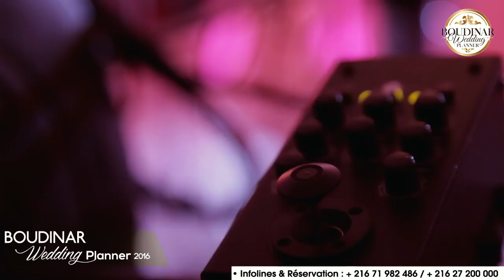تصميم و تنظيم أرقى الحفلات TROUPE BOUDINAR ET BOUDINAR WEDDING PLANNER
لتنظيم الأعراس و الحفلات، هي شركة كاملة الخدمة متخصصة في تصميم و تنظيم و إنتاج أرقى الأحداث
Votre Mariage Clé en Main ! Vous rêvez d'un mariage inoubliable Boudinar Wedding Planner a tout prévu pour vous dans les plus beaux décors avec les plus grandes stars de la musique du monde arabe accompagnées par des musiciens inspirés dans une ambiance des milles et une nuit .